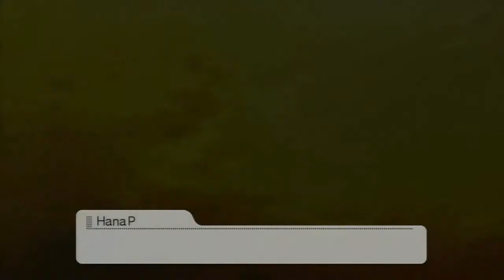Hana Yori Uta Remastered: Hana x Yayoi